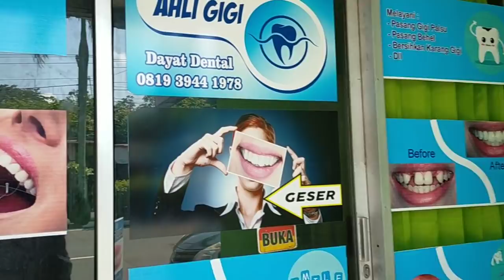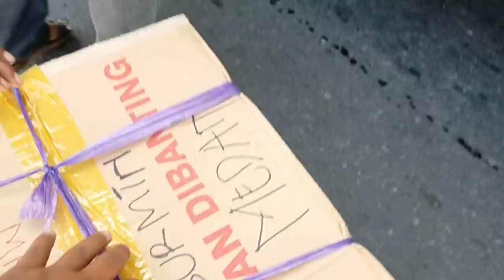PAK KETUA TAMPIL BEDA...‼️SAMBIL MENUNGGU PENUMPANG BUS ALS 378 DARI MAGELANG